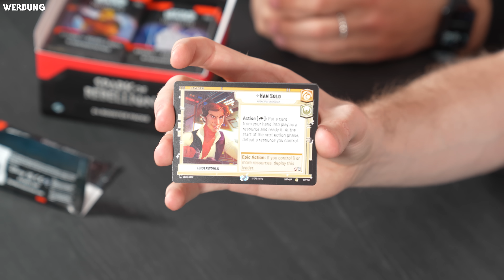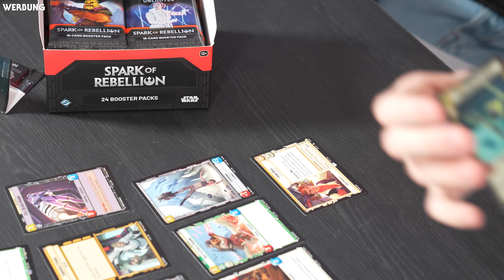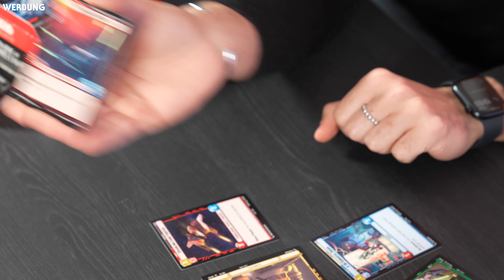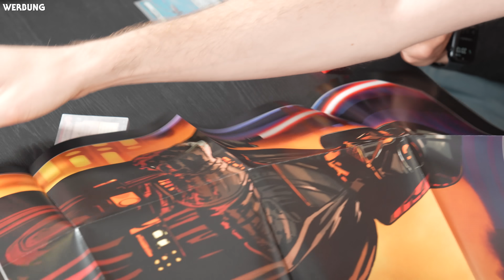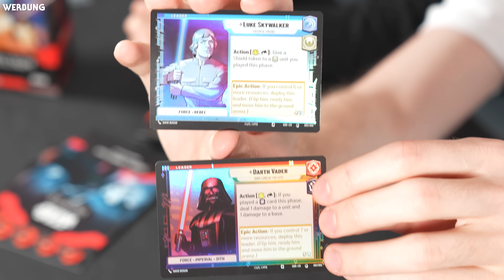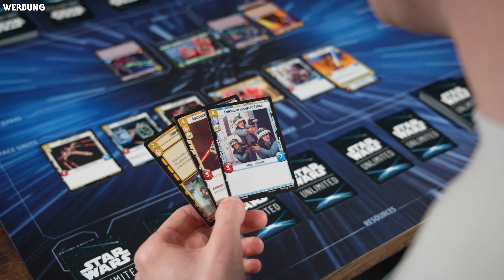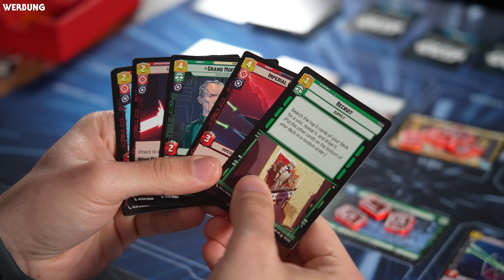Höhepunkt der Star Wars Welt: Das haben wir JETZT gebraucht! | Star Wars Unlimited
Star Wars Unlimited hat uns persönlich mehr gecatcht, als viele andere Projekte der letzten Jahre. Das geht auf die vielen Details, das unglaublich coole Spielprinzip und die spannenden Artworks zurück! Wir können euch ohne Werbung an dieser Stelle eines Versprechen: Star Wars Unlimited ist ein Muss für jeden Star Wars Fan, der echtes Star Wars Feeling und dazu ein Trading Card Game mit Qualität erleben möchte.

'Werbung